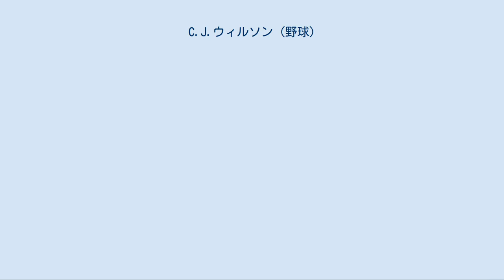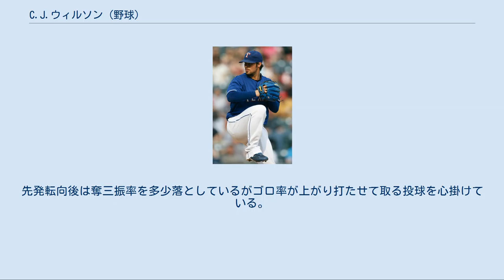C.J.ウィルソン (野球)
クリストファー・ジョン・ウィルソン（Christopher John Wilson, 1980年11月18日 - ）は、アメリカ合衆国・カリフォルニア州オレンジ郡ニューポートビーチ出身の元プロ野球選手（投手）。
左投左打。
 ストレイト・エッジでもある。
 オレンジ郡ファウンテンバレー市のファウンテンバレー高等学校を1998年に卒業し、サンタアナ短期大学へ進学。
2000年にはカリフォルニア州短大リーグのMVPを受賞した。
2001年はロヨラ・メリーマウント大学へ進学した。
 2001年のMLBドラフト5巡目（全体141位）でテキサス・レンジャーズから指名を受け、6月12日に契約した。
契約後、アパラチアンリーグのルーキー級プラスキ・レンジャーズとA級サバンナ・サンドナッツでプレー。
A級サバンナでは5試合に登板し、1勝2敗・防御率3.18・26奪三振の成績を残した。
 2002年はA+級シャーロット・レンジャーズとAA級タルサ・ドリラーズでプレー。
A+級シャーロットでは26試合に登板し、10勝2敗1セーブ・防御率3.06・76奪三振の成績を残した。
 2003年はAA級フリスコ・ラフライダーズで22試合に登板し、6勝9敗、防御率5.05・89奪三振の成績を残した。
8月12日にトミー・ジョン手術を受けた。
 2004年は前年の手術の影響でシーズンを全休した。
 2005年はA+級ベーカーズフィールド・ブレイズで開幕を迎え、5月にAA級フリスコへ昇格。
6月10日にレンジャーズとメジャー契約を結び、同日のフロリダ・マーリンズ戦でメジャーデビュー。
8回2死から登板し、0.1回を1安打無失点に抑えた。
6月19日のワシントン・ナショナルズ戦から先発に転向。
しかし3.2回を投げ9安打3失点でメジャー初黒星を喫した。
計6試合に登板したが、0勝2敗・防御率8.78と結果を残せず、7月7日にAA級フリスコへ降格した。
7月31日に再昇格し、8月26日のミネソタ・ツインズ戦では、6点リードの6回表からロングリリーフを任され、4回を1安打3失点に抑えメジャー初セーブを記録。
8月30日のシカゴ・ホワイトソックスとのダブルヘッダー第1試合目では、同点の4回表から登板し、5回を2安打1失点に抑え、メジャー初勝利を挙げた。
試合後にAA級フリスコへ降格。
9月5日に再昇格した。
この年は24試合に登板し、1勝7敗1セーブ・防御率6.94・30奪三振の成績を残した。
 2006年2月16日にレンジャーズと1年契約に合意。
3月31日に右肩の故障で15日間の故障者リスト入りし、4月14日に復帰した。
復帰後は16試合に登板していたが、防御率5.12と苦戦し、6月1日にAAA級オクラホマ・レッドホークスへ降格した。
7月18日に再昇格し、その後はリリーフに定着した。
この年は44試合に登板し、2勝4敗1セーブ・防御率4.06・43奪三振の成績を残した。
 2007年3月1日にレンジャーズと1年契約に合意。
7月31日にクローザーのエリック・ガニエがボストン・レッドソックスへ移籍したため、8月からクローザーに起用された。
この年は66試合に登板し、2勝1敗12セーブ・防御率3.03・63奪三振の成績を残した。
 レンジャーズ時代 2008年2月25日にレンジャーズと1年契約に合意。
この年もクローザーとして登板していたが、8月6日に左肘の故障で15日間の故障者リスト入りし、そのままシーズンを終えた。
この年は50試合に登板し、2勝2敗24セーブ・防御率6.02・41奪三振の成績を残した。
オフの10月2日に故障者リストから外れた。
 2009年1月20日にレンジャーズと185万ドルの1年契約に合意。
この年は自己最多の74試合に登板し、5勝6敗14セーブ・防御率2.81・84奪三振の成績を残した。
 2010年1月18日にレンジャーズと310万ドルの1年契約に合意。
この年から先発に転向。
33試合に登板し、チーム最多の204イニングを投げ、チーム最多の15勝（8敗）、防御率は3.35だった。
リーグ最多の93四球を与えたが、被本塁打をわずか10本、左打者に対しては被打率.144、被OPS.400、被本塁打0本だった。